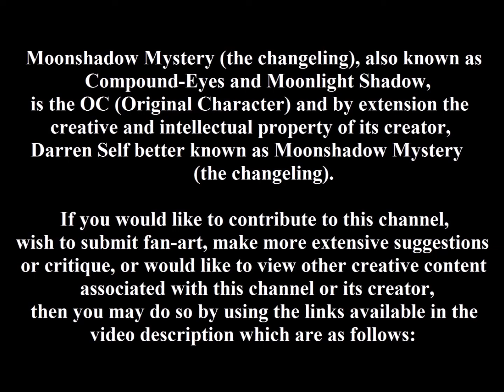VR Chat - Helluva Singing Special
If you have a piece you would like featured in a future episode of the show, or a fan piece you would like featured in my deviant gallery,  you can look me up on Skype, e-mail me, send through facebook, or send a message through here or on my deviant art page.  For some of the links provided please be sure to leave a message letting us know you are a channel viewer or subscriber so that your requests aren't mistaken for being spam.

SecondLife: Moonshadow Mystery Wu (darkryu.burner)